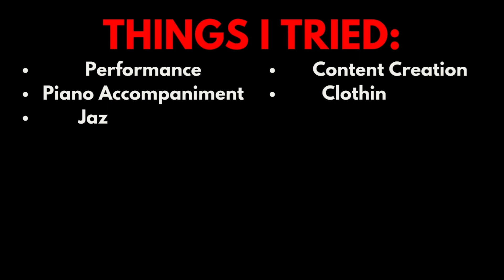The Dark Truth About Chasing Success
This almost ended me.

(Guide to Learn Production & Make $3k within 6 months)

ABOUT ► ► ► If you’re new here, I’m Jacob Dewitty, a producer, pianist and trained audio engineer from Florida State university.